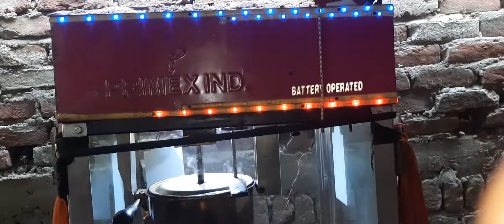Primex ind. 🍿🍿🍿🍿🍿. hai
Dev shahu srarti